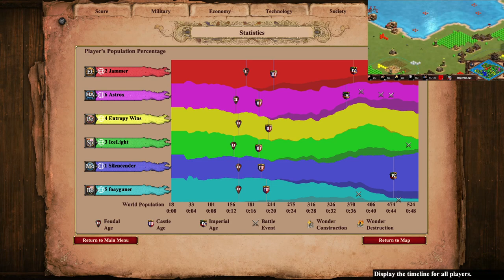Refund on The TC and Dock Positions Please